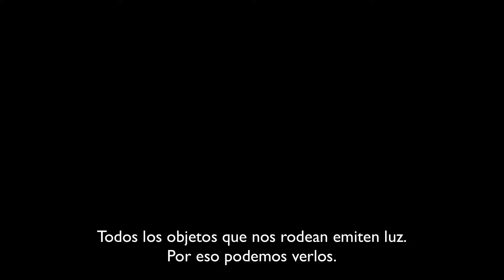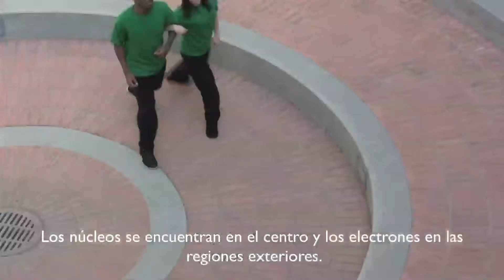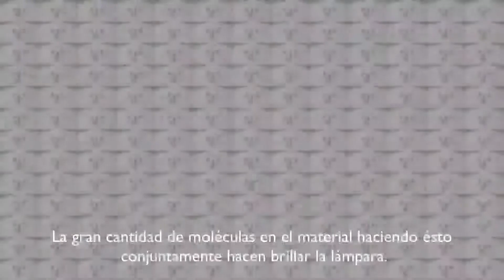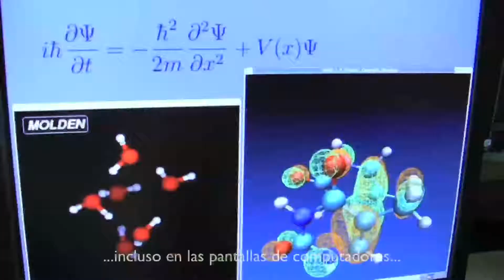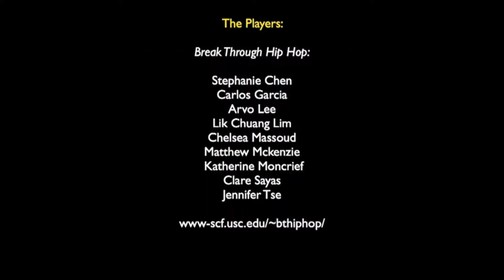Shine a light (with Spanish subtitles)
How do  molecules interact with light and why do scientists study it? Find out now in the Clifford Johnson film presented by iOpenShell.
Spanish subtitles by Oscar Rebolledo (Univ. of Southern California), Prof. José María Alvariño (Universidad de Salamanca), and Alejandra Aviles  (Univ. of Southern California).